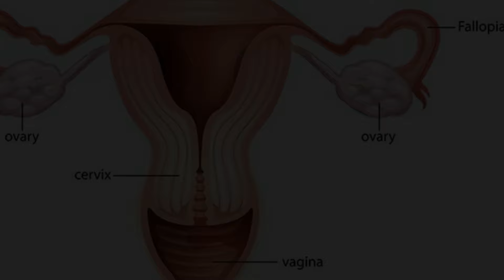ਸਾਰੀ ਉਮਰ ਚਿਹਰੇ ਤੇ ਝੁਰੜੀਆਂ ਨਹੀਂ ਪੈਣਗੀਆਂ ਅਪਣਾਓ ਇਹ ਘਰੇਲੂ ਨੁਕਸੇ | Bestlines | quotes in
1.7M views • 6 hours ago

best lines
kichen tips
kitchen safety
home bastu
beauty tips
5 tips for healthy hair
tips to prevent grey hair1.7M views • 6 hours ago

best lines
kitchen tips
kitchen safety
home bastu
beauty tips
5 tips for healthy hair
tips to prevent grey hair
IMPORTANT NOTE FOR REUSED:

We have Taken This Clips From Social Media Platforms After Downloading We Create A Story Or Taken A Narrative To Peoples For Entertainment Or Social Awareness. We Edit Them All Clips And Voice Over On That Video After Doing This We Upload It On YouTube.

SOURCE: INSTAGRAM,FACEBOOK,WHATSAPP AND OTHER SOCIAL MEDIA APPS 🌏